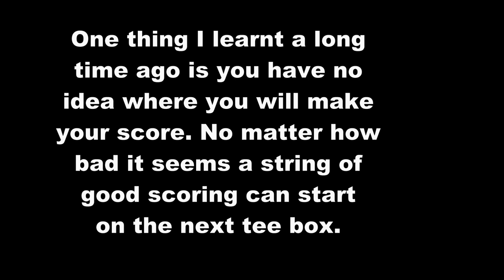Can we get serious now?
The laughter is over. It's time to play some serious golf and try to make a score.
The best I have done from the yellows is a 7 over 76. Time to try and beat my handicap and get my season started properly. My aim was to be playing good golf by the middle of May - just 6 weeks after a 3 month lock down. It's a bit of a big ask.
Can I get close or do it?
This isn't a 3 hole match where I can pretend I'm playing well on 3 easy holes. It's not stableford where I can pick up if I have a bad hole. This is stroke play, every single shot counts over the full 18.